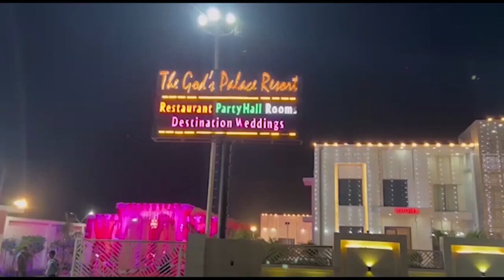मेरठ: अजन्मे बच्चे और महिला की ज़हर देकर की ऐसे हत्या First byte.tv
विवाहिता और उसके अजन्मे बच्चे की हत्या

मेरठ के प्रसिद्ध हॉस्पिल न्यूटिमा की मिली भगत

धीमे धीमे ज़हर देकर मारने का आरोप

इंसाफ के लिए दर दर भटक रहा है परिवार

गंगानगर थाना क्षेत्र का मामला